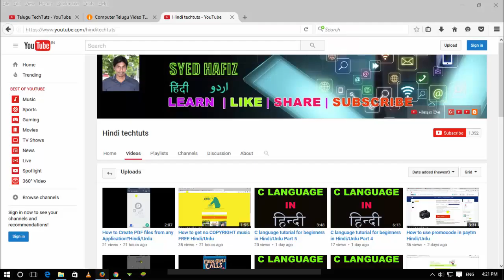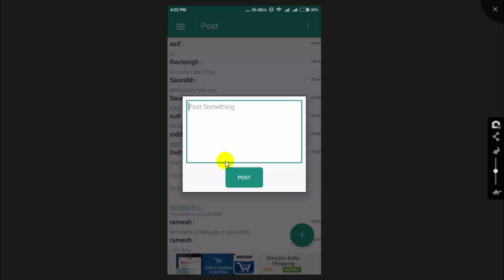How to chat with unknown Girl on whatsapp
How to chat with unknown Person on whatsapp Hindi/Urdu,computer tips in hindi